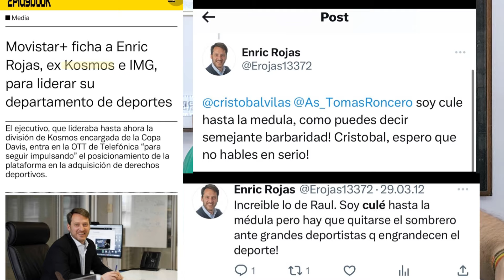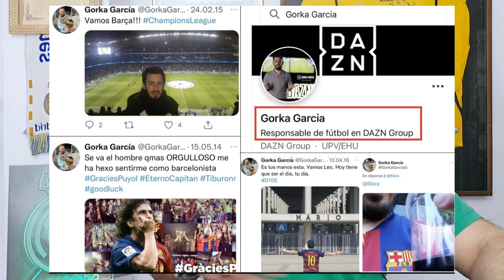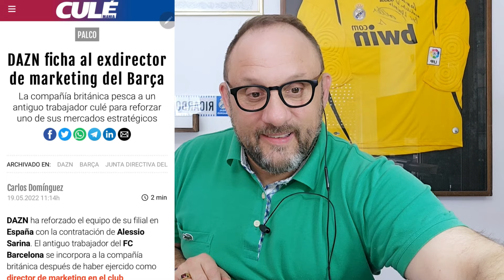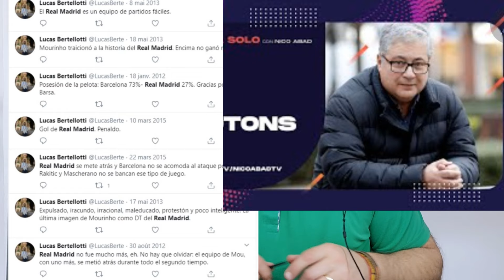NO HAY UN SOLO MEDIO GENERALISTA EN ESPAÑA, QUE NO SEA PRO CULE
Vamos a repasar los directivos y cuadros de mando de los medios más importantes en el deporte español y os vais a echar las manos a la cabeza..